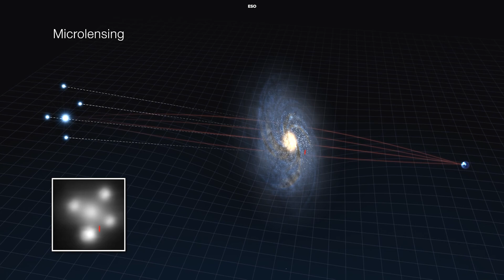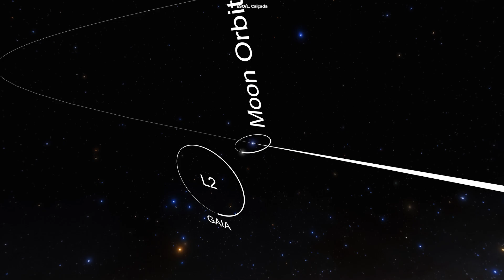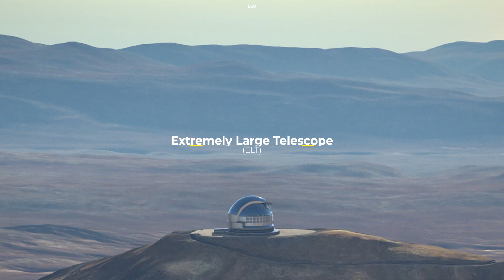We Just Found the Largest Group of Rogue Planets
Rogue planets are mysterious cosmic objects with masses comparable to that of our Solar System's planets, but which do not orbit a star and instead roam the galaxy freely on their own. Not many were known until now, but a team of astronomers has just discovered dozens of new rogue planets, roughly doubling the known number of these mysterious free-roaming worlds.

Produced & Edited by:
Ardit Bicaj

Written by:
Nicole Amondi

Narrated by:
Russell Archey

Graphics:
Space Engine
iStock.com
ESO
José Francisco Salgado
ESO/L. Calçada

A big thank you to our lovely members:
Joseph Pacchetti